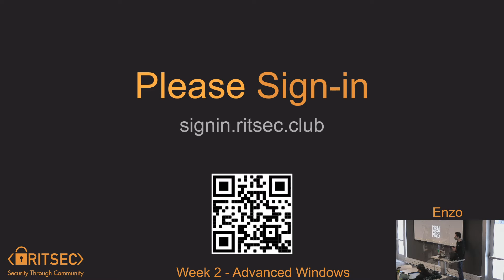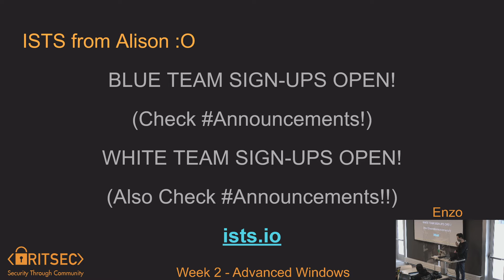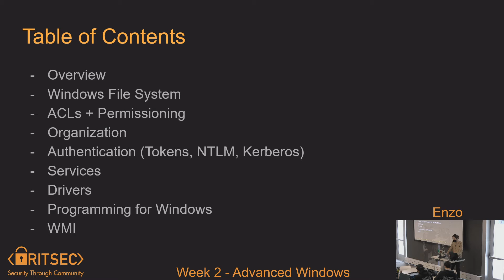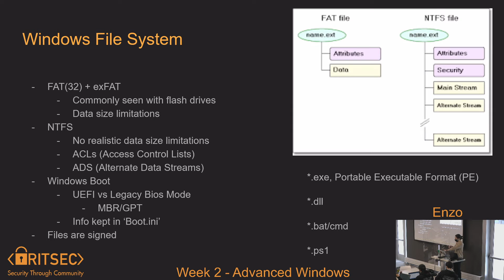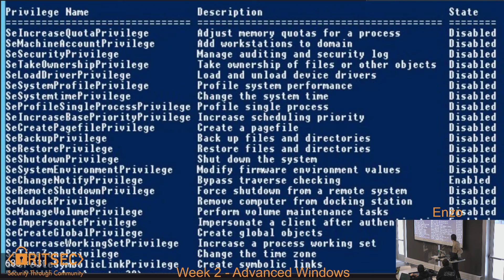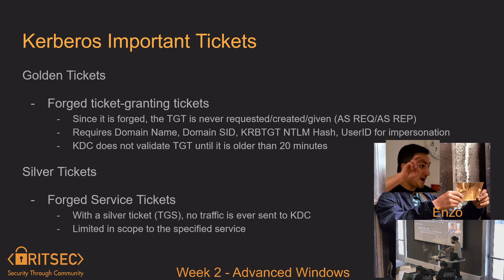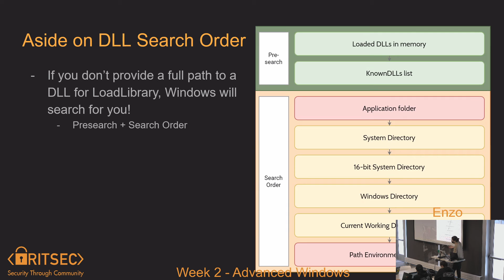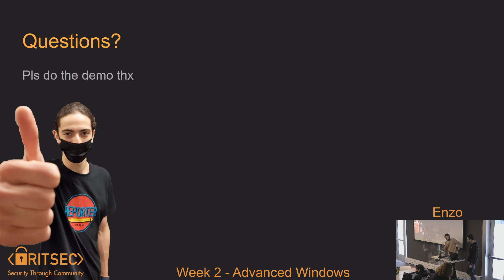Education Spring '22 Week 2 | Advanced Windows - Enzo DeStephano